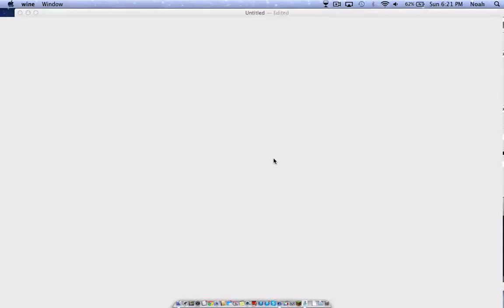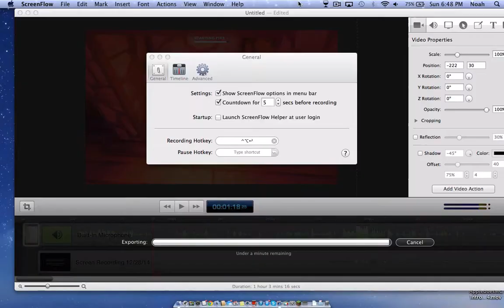The Long Dark! RIFLE?! (Ep:2)